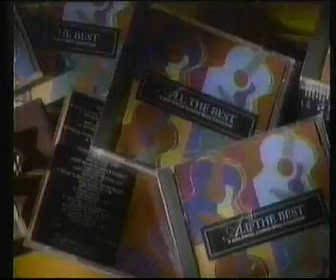ABC (KVEW-42) commercials, 12/11/1993 part 5/5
Commercials aired between Neil Diamond: The Christmas Special and Northwest WeekEnd.